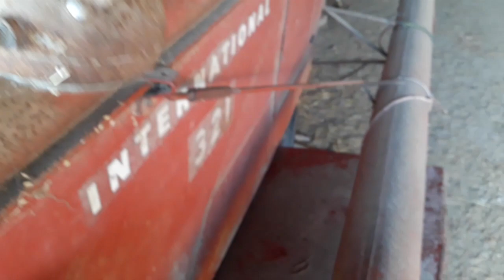Moisson blé tendre - 2018 - partie 1 [ih 321] #18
Merci Vincent